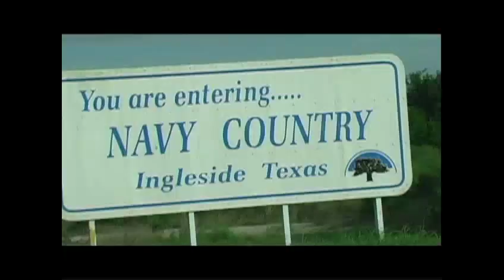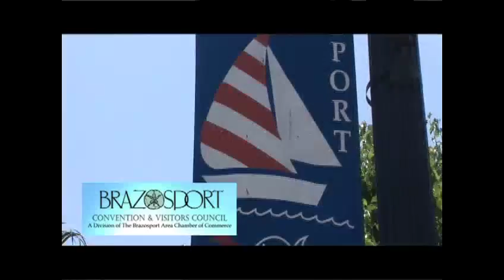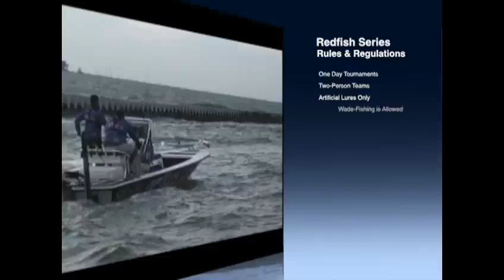Rockport Redfish Series 2011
2011 Cabela's Texas Redfish Series Tournament Trail stops in Rockport, Texas.  Flounder Fishing outside of Port Aransas with Wade Right Wading Harness founders Tim Stamps and Jason Law